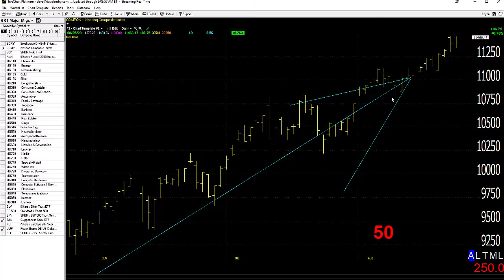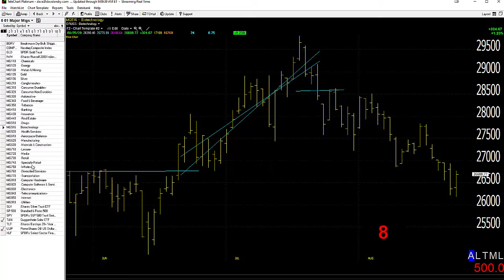08/26/20 Dave Landry's Market In A Minute-Keep Following